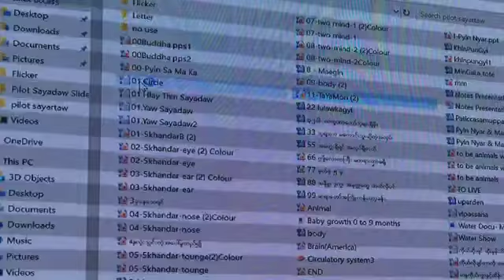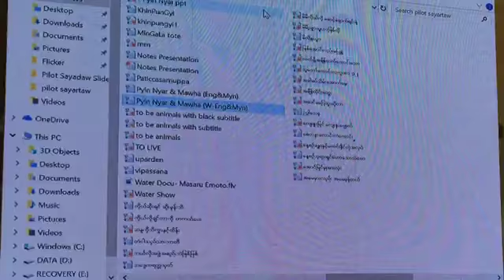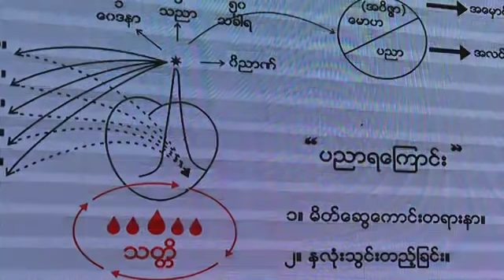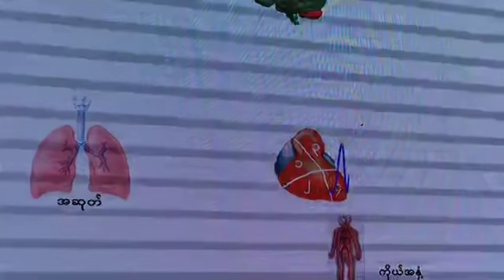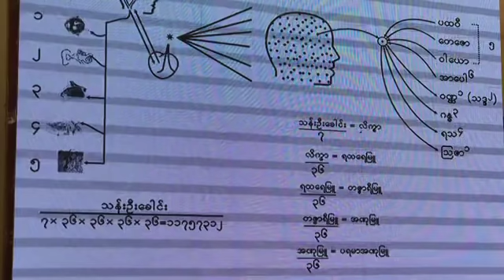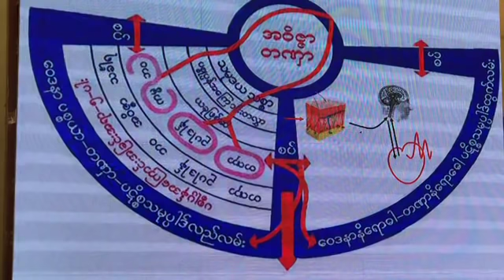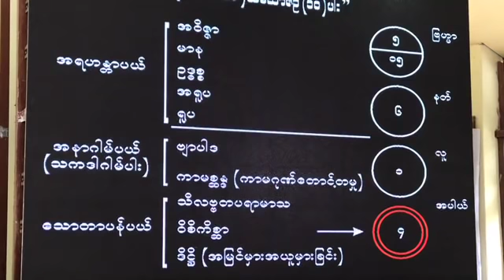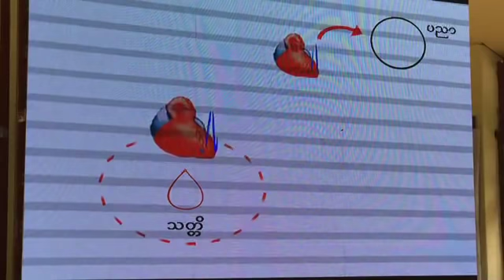၁၁။ မဲဇလီေက်ာင္းတိုက္ ၅ရက္ တရားစခန္း တရားေတာ္ ပိုင္းေလာ့ဆရာေတာ္ႀကီး 20181013A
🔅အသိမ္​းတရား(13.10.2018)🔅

ဧရာဝတီတိုင္​း​ေဒသႀကီး၊ငပု​ေတာ့ၿမိဳ႕နယ္​၊မဲဇလီ​ေက်ာင္​းတိုက္​၌နွစ္​စဥ္​က်င္​းပၿမဲျဖစ္​​ေသာ ပိုင္​း​ေလာ့ဆရာ​ေတာ္​ႀကီး၏(၅)ရက္​တရားစခန္​း ပဥၥမ​ေန႔၏အသိမ္​းတရားအစီစဥ္​ျဖစ္​ပါသည္​။
ထပ္ဆင့္ ဓမၼဒါနျပဳပါသည္။

ထပ္ဆင့္ ဓမၼဒါနျပဳပါသည္။